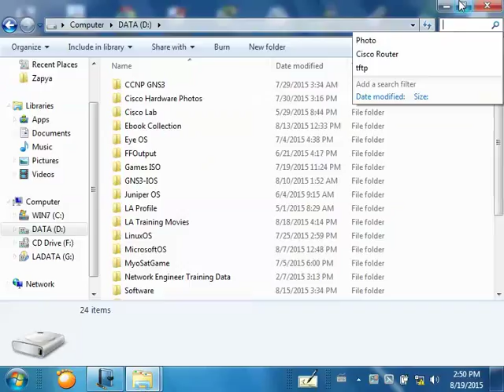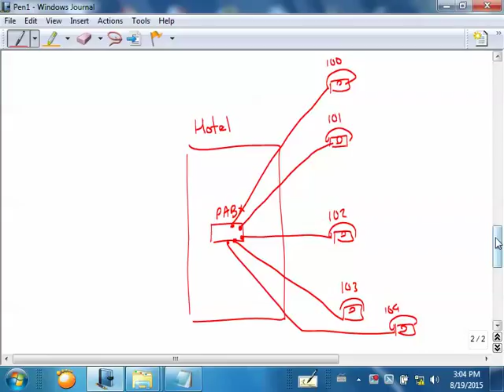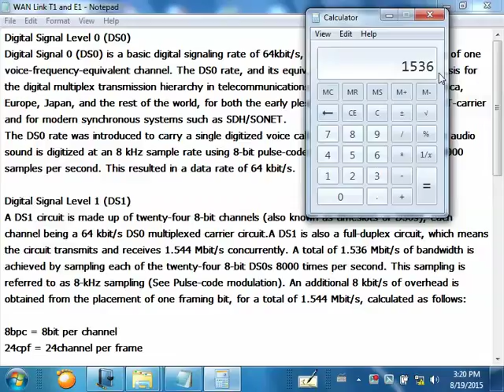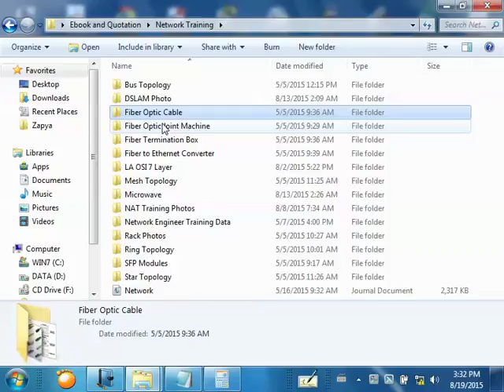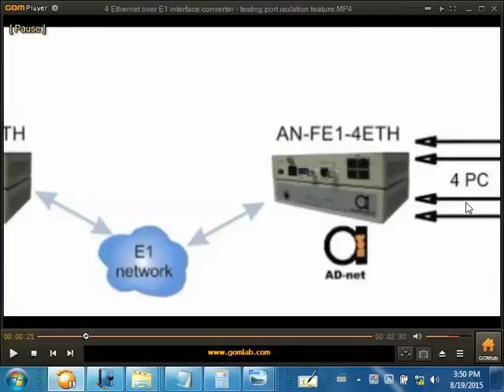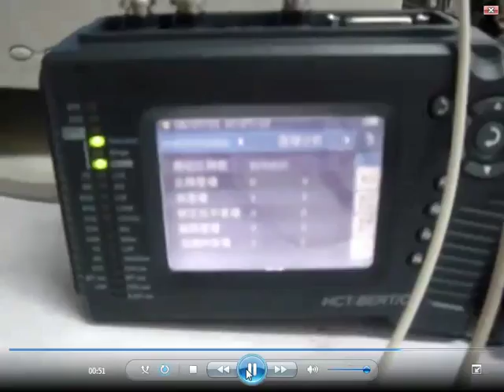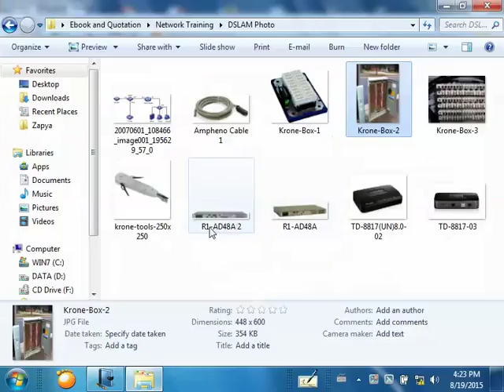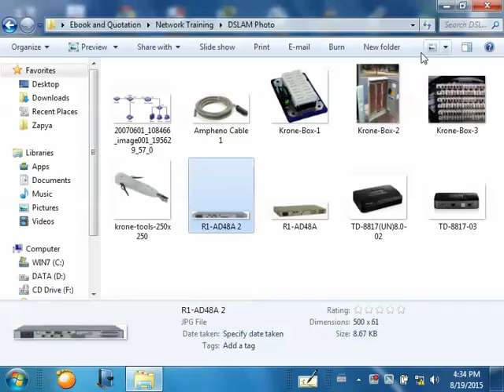LoopAvoidance Nanda Network Engineer SDH Network and DSLAM Basic